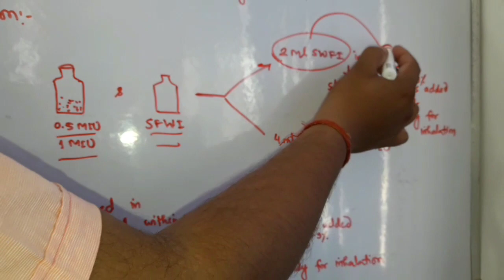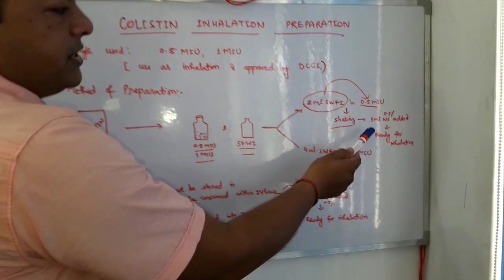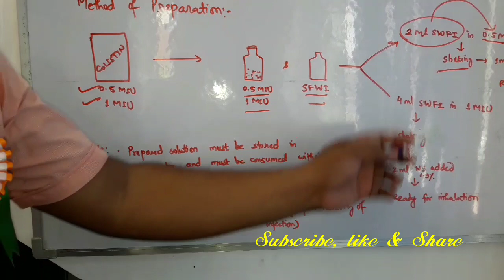Colistin Inhalation Preparation || Pharma & Leadership Academy by SSP Sir